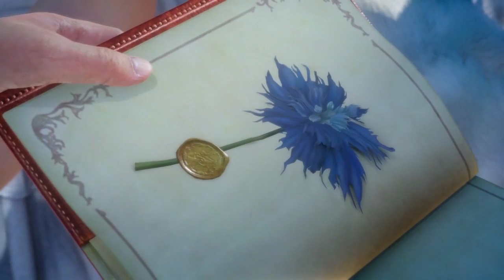Final Fantasy XV: JUDGMENT DISC (FULL CH.01, NO EXTRAS + NEW Trailer) pt.2 of 2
FF XV: Judgment Disc is an japan exclusive demo catered to jap folks who are still hesitant in buying the game. With all honesty, I was scared that this game might suck. I already pre-ordered the game but I can feel reassured knowing there’s an actual final demo on the jap psn. So i did it, made an account and downloaded the whole friction’ demo (13gbs).
I won’t be able to understand but at least i get to try it with my own hands. I’ve played Episode Duscae and the Platinum demo but left unsure. Well, to be direct, the game already hooked me on the tutorials. haha. A huge leap from their duscae demo. The battle system is polished compared to duscae which came out clumsy. I had a blast. I love fighting, beating the shit out of monsters. As I played the demo, i realized that i shouldn’t be spoiling myself to some parts of the game that i don’t understand. I don’t speak or write  japanese so i risked my way through this demo until chapter 1 ends without doing any of the sidequests. haha

TLDR: I having a blast playing this game. This video is sidequests spoiler free for those gamers who just want to find out the length and how Chapter 1 ends.